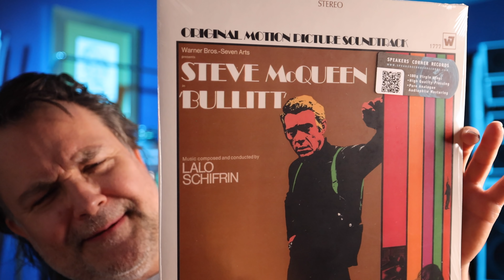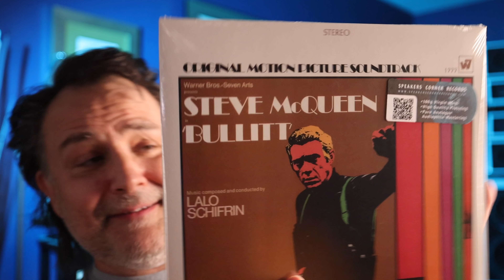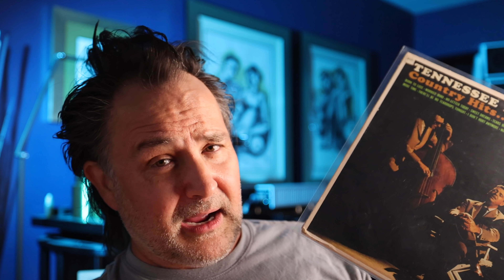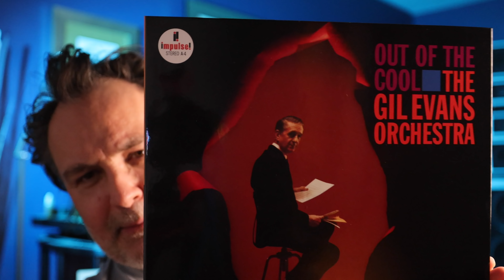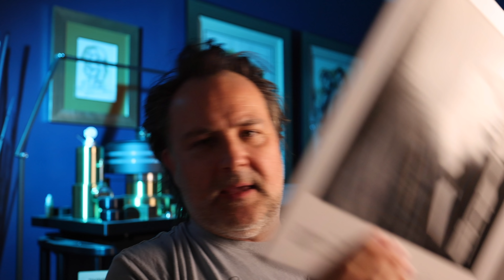News of the week + 4 new records!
Now hear this! News of the week...

 Music HiFi
DS Audio... new optical cartridge incoming?
Perfect Vinyl Forever...

+ 4 new records to check out!

Look forward to the comments and thanks for following!